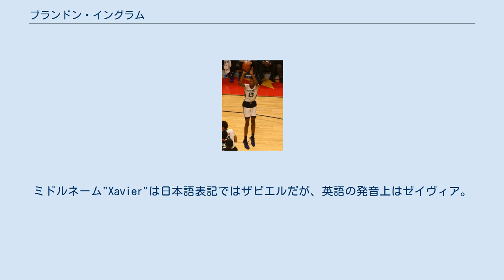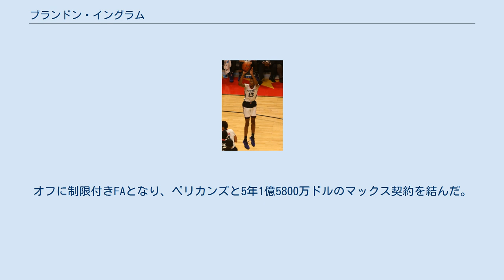ブランドン・イングラム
ブランドン・ゼイヴィア・イングラム (Brandon Xavier Ingram 1997年9月2日 - )は、アメリカ合衆国・ノースカロライナ州キンストン出身のプロバスケットボール選手。
NBAのニューオーリンズ・ペリカンズに所属している。
ミドルネーム"Xavier"は日本語表記ではザビエルだが、英語の発音上はゼイヴィア。
 長い手足を持ち痩せていることからSlenderman(スレンダーマン)と呼ばれる。
その体型から、大学時代にはケビン・デュラントと比較された。
 ドナルド・イングラムとジョアン・イングラムの間にノースカロライナ州キンストンで産まれる。
また、彼には異母兄のドノバン、異父姉のブリタニーの兄弟がいる。
 Iマクダナルズ・オール・アメリカンゲームでのイングラム (2015年) ノースカロライナ州のキンストン高校時代は、マクダナルズ・オール・アメリカンに選出されるなど注目された。
 大学は地元の有力校でもあるデューク大学に進学。
1年生ながらスターターとして活躍し、平均17.3得点6.8リバウンド2アシストを記録、ACCの新人王と2ndチームに選出されたイングラムは、1年間プレーしただけで2016年のNBAドラフトにアーリーエントリーを表明した。
 スタッツ 2016年のNBAドラフトで全体2位という高い評価を受けてロサンゼルス・レイカーズから指名された。
このドラフトで指名を受けた２番めに若いプレーヤーであった。
 2016年８月23、レイカーズとルーキー契約を結んだ。
10月26日のシーズン開幕戦でベンチから初出場し９得点を上げた。
11月23日のゴールデンステート・ウォリアーズ戦でキャリアハイとなる16得点を記録した。
ルーキーシーズン終了後、NBAオールルーキーチームの2ndチームに選出された。
 2018-19シーズン後に行われたアンソニー・デイビスが絡んだトレードでロンゾ・ボール、ジョシュ・ハート、2019年のNBAドラフト全体4位指名権を含む3つの1巡目指名権、金銭と共にレイカーズからニューオーリンズ・ペリカンズにトレードされた。
 新天地で迎えた2019-20シーズンは若手中心のチームでエースに成長し、キャリアで初めて平均20点超えを記録。
オールスターにも初選出され、MIPを受賞するなど飛躍の年となった。
オフに制限付きFAとなり、ペリカンズと5年1億5800万ドルのマックス契約を結んだ。